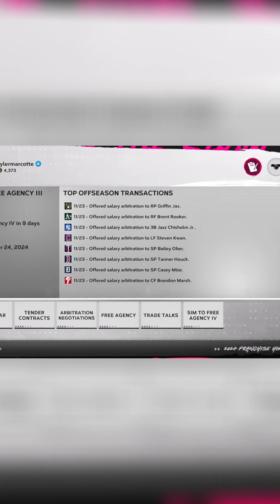Mastering Roster Management Like a Baseball Pro!